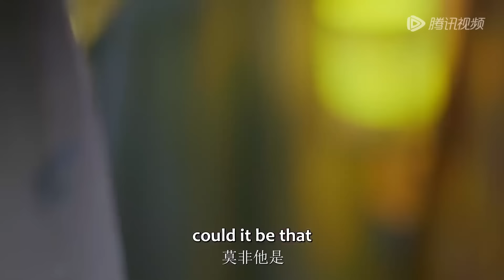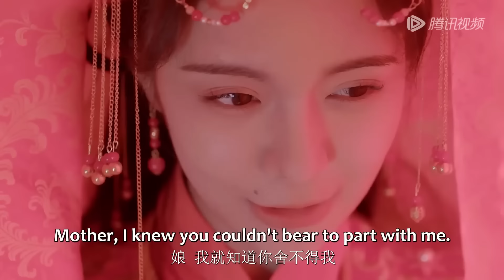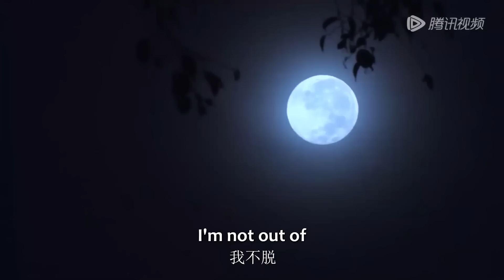全集Full Version💗灰姑娘故意裝傻躲避選妃，卻被王爺一眼相中，成為尊貴的王妃！《辰雪令 Marriage Badge》